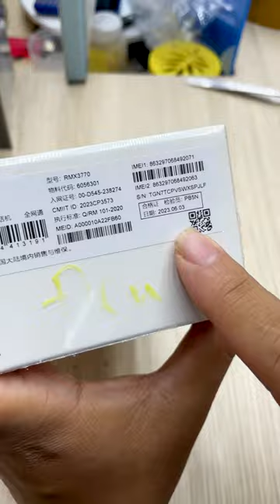Realme 11 Pro Dimensity 7050, Thiết Kế Cao Cấp.